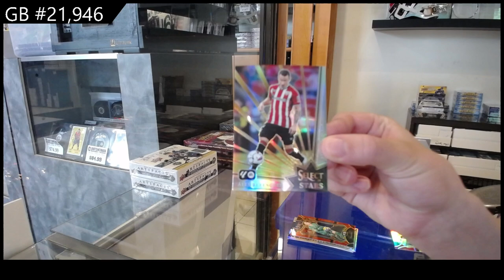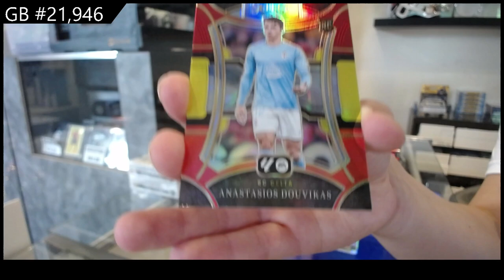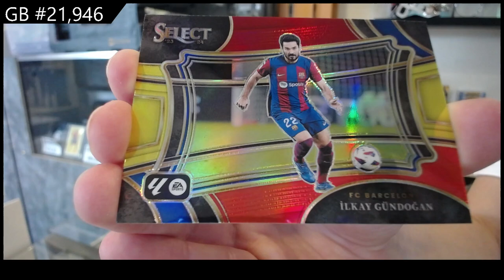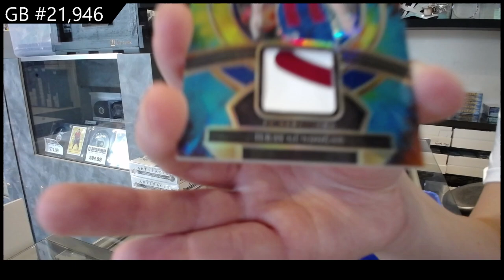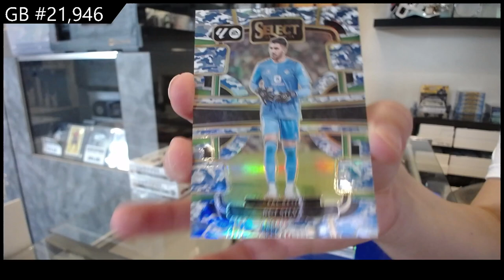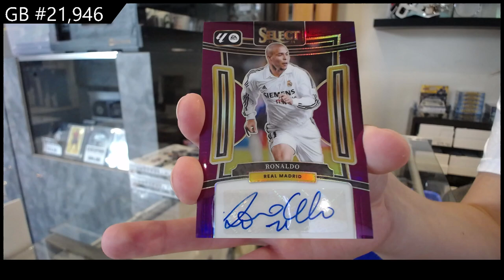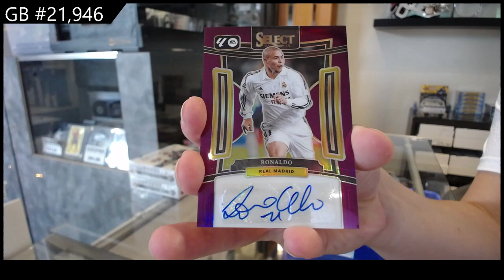2023-24 Panini Select Laliga Soccer Box Break - CNC GB #21,946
We are located in Kitchener, Ontario Canada at:

645 Victoria St. N Unit 2
Behind Natural Sound
Kitchener, ON
N2H 5G3